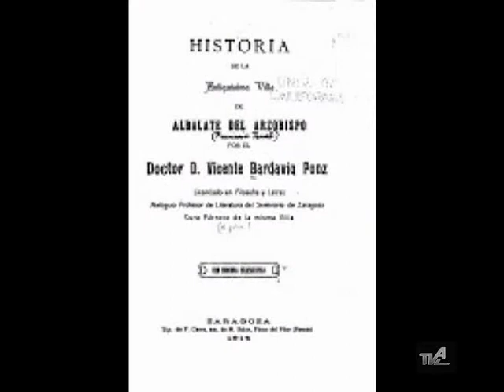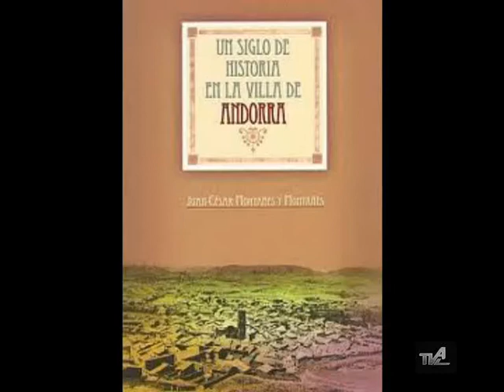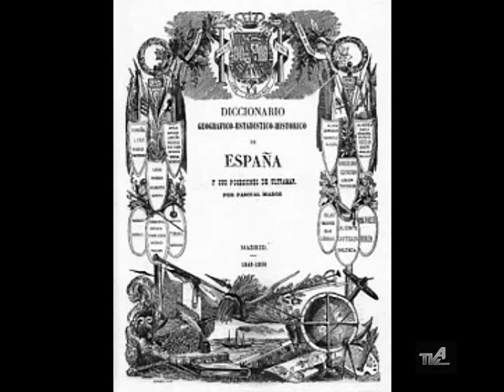IMÁGEN DE NUESTRA MEMORIA JUNIO.wmv